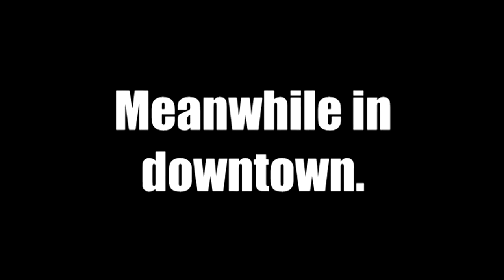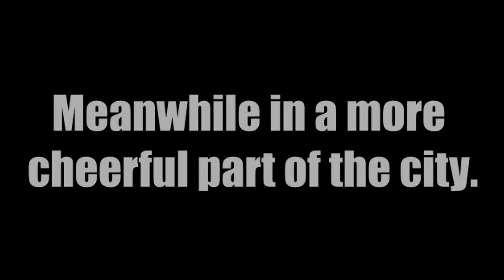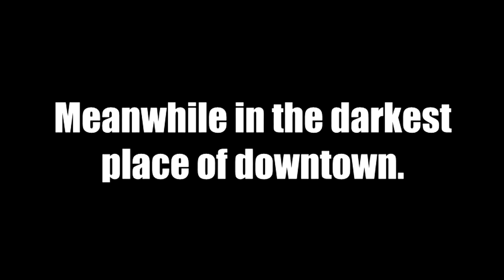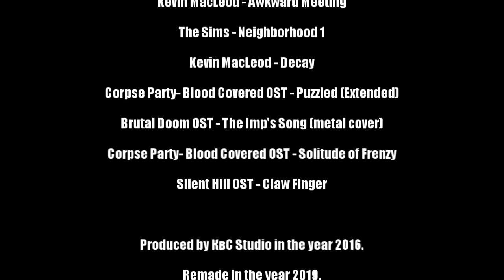Archie the Fierce German Kid! - Episode 20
Fyong is going through initiation ordeal with his newly best friends. Anyway, end of this ordeal was not planned neither by Archie, nor by Enrico...